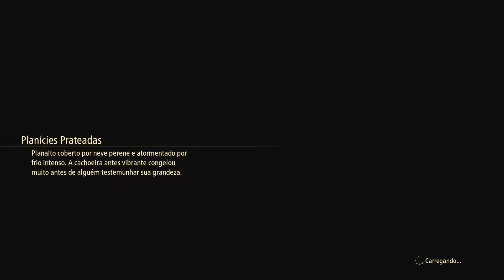Tales of Arise(Xbox Series S) - Episódio 7 - Jax o pai do ano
Faaala galera, mais um episódio novo dessa série milenar, eu briguei um pouco com meu editor de vídeo, mas finalmente saiu kkk, espero que vocês curtam :D

00:00 Intro épica
01:04 Episodio milenar